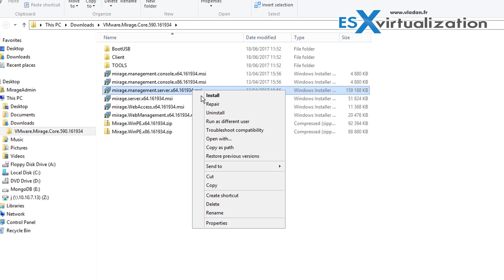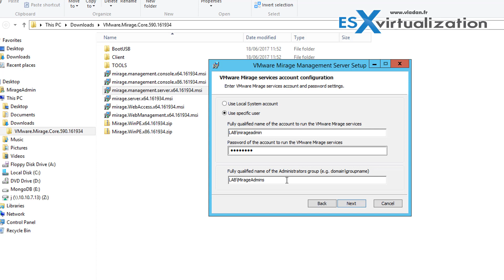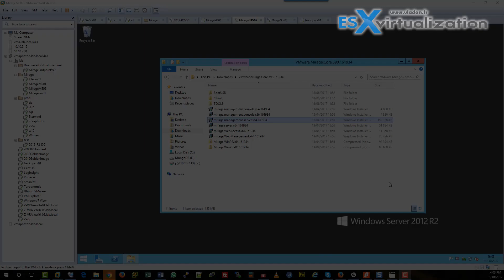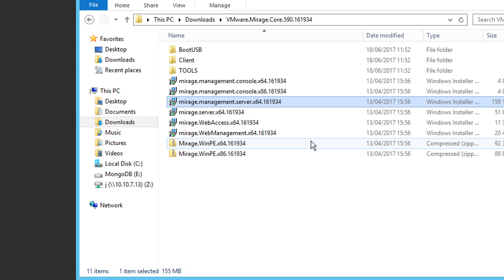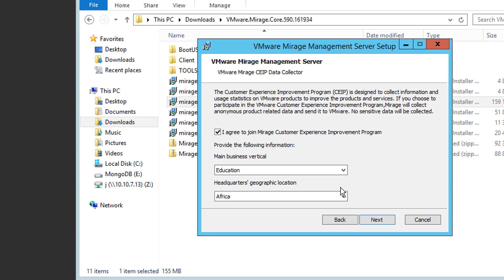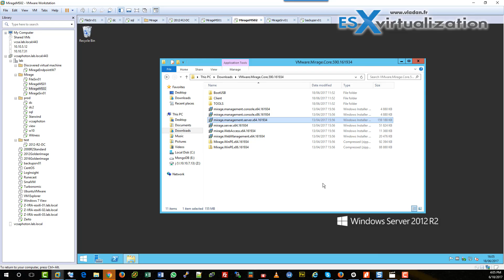How-To Install VMware Mirage Management Server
VMware Mirage: Buy either standalone or part of VMware View